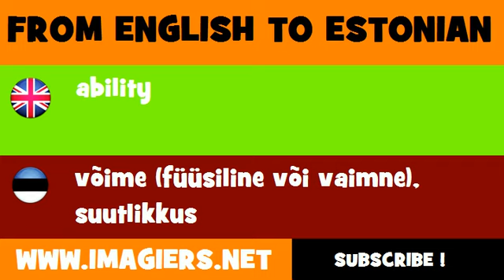FROM ENGLISH TO ESTONIAN = ability